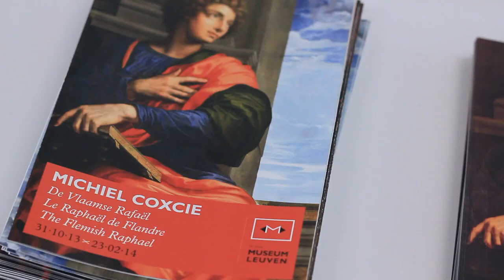COXCIE | Audiotour Coxcie for Kids: the making-of!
Sien en Niels spraken de kidstour in voor de tentoonstelling 'Michiel Coxcie. De Vlaamse Rafaël'. Beluister hier wat je kunt verwachten!